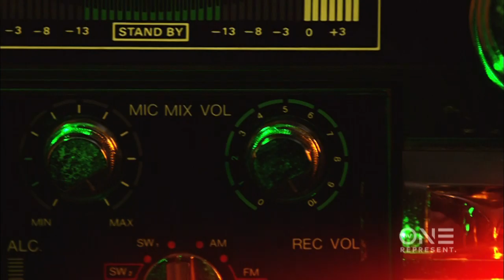Roxanne Shanté Went from Shoplifting to Battle Rapping | Unsung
When her mother started struggling with alcoholism, Roxanne Shanté did what she could to survive. Her future seemed dark until a chance encounter changed everything. Hear her story on Unsung Sunday at 10/9C! for more.